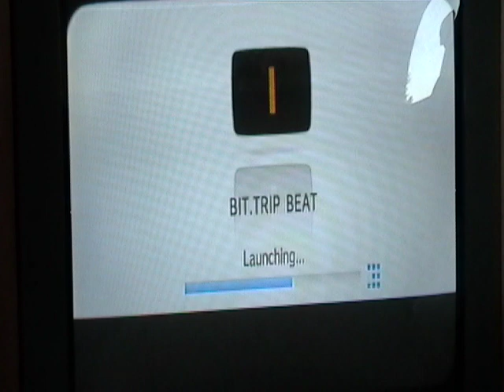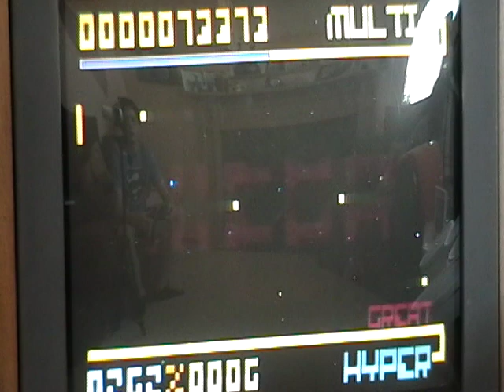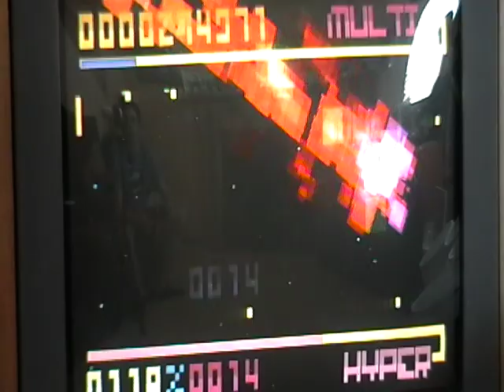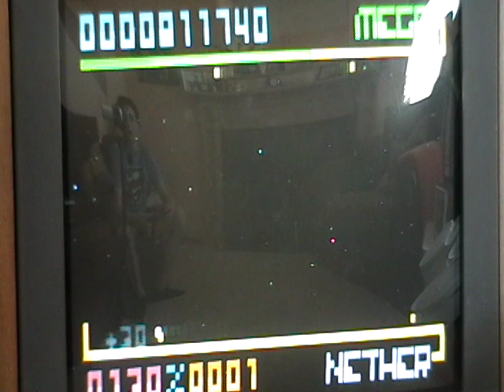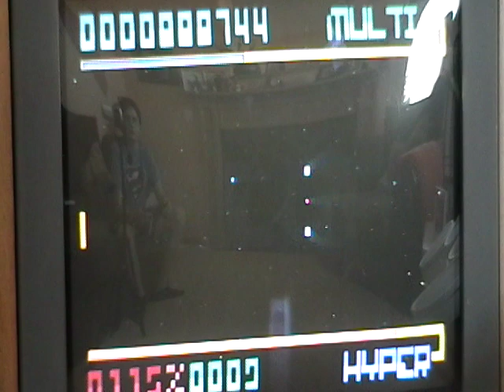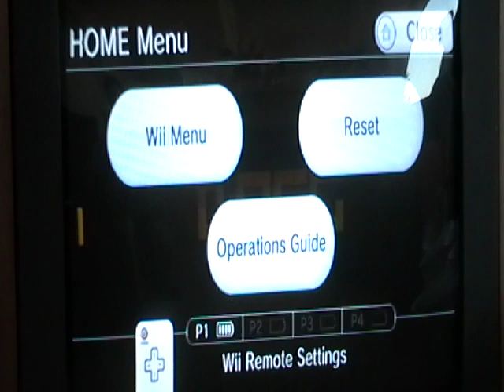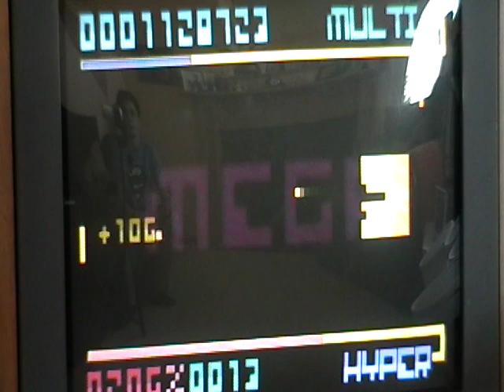Weekend Celebration #20 Part 5